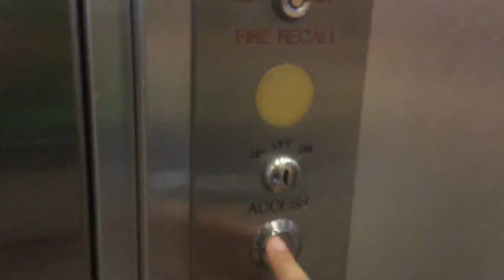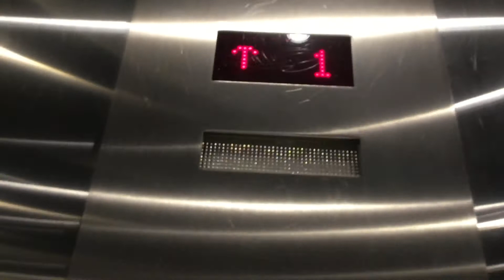EPIC MOTOR ThyssenKrupp Hydraulic elevator at Las Vegas strip in Nevada